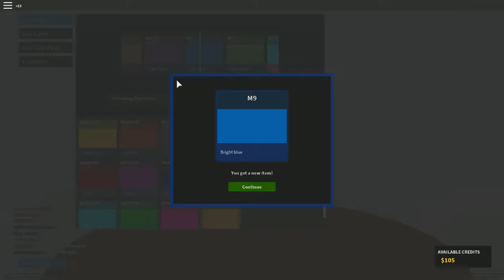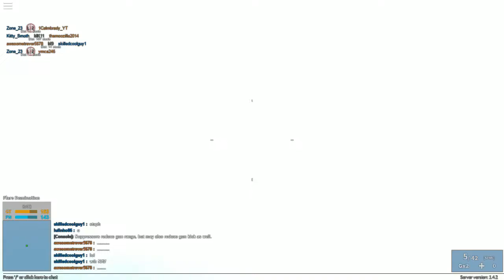ROBLOX Phantom Forces being a noob/pro!?!?!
Hey guys 1calmbrady here and I finally play ROBLOX witch is a very popular website that ever one loves!!!